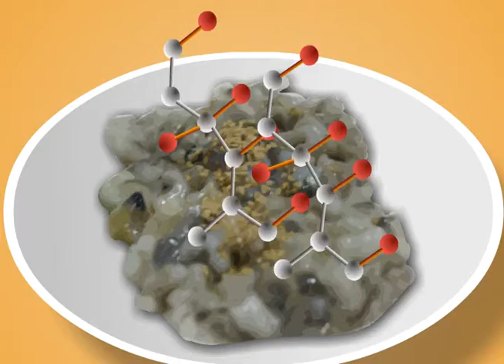목포-세발낙지(C)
전라남도 여행길잡이 목포 세발낙지 중국어편